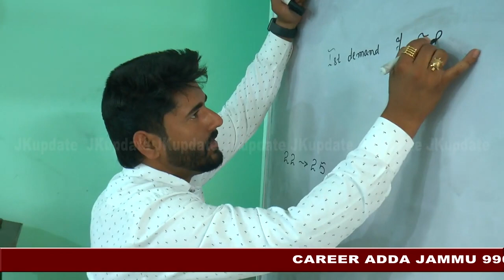Ladakh's Administrative team reviews the ongoing work of snow clearance work at Zojila Pass